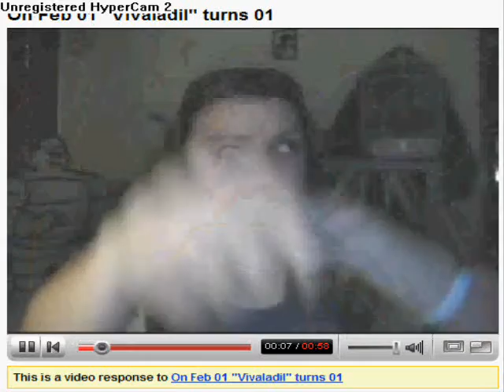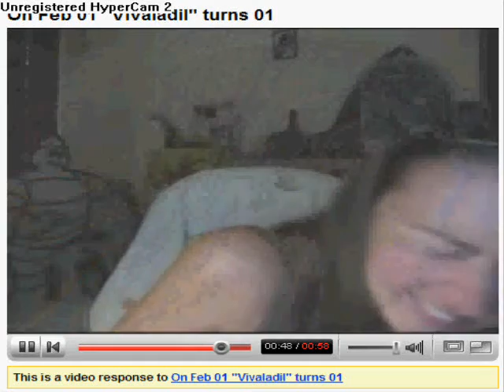Happy Birthday "Vivaladil"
The day came! YA!YA!YA!YA!YA!YA!YA!YA!YA!YA!YA!YA!YA!YA!YA!YA!YA!YA!YA!YA!YA!YA!YA!YA!YA!YA!YA!YA!YA!YA!YA!YA!YA!YA!